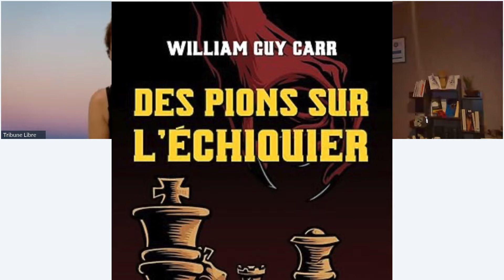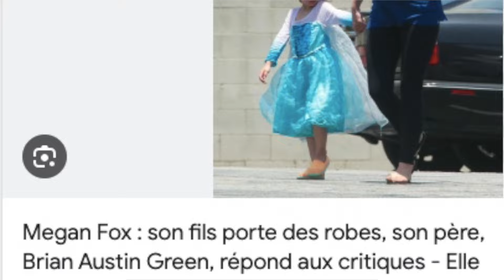ITW TRIBUNE LIBRE : Le PARRHÉSIASTE & Nadine Touzeau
Pour Tribune Libre, le 9 septembre  2024, Stéphanie Reynaud s’entretient avec Nadine Touzeau, profiler économique et historique, analyste comportementale, net-profiler, chercheuse en comportement des cybercriminels & Frédéric Bascuñana, alias "Le Parrhésiaste" (du grec « parrhèsia », tout dire), entrepreneur : ces deux esprits vifs livrent leurs analyses et leurs questionnements sur les intentions, origines, pions et différents aspects du « Plan Mondialiste ».

Retrouvez toutes les vidéos de Tribune Libre sur Odysee